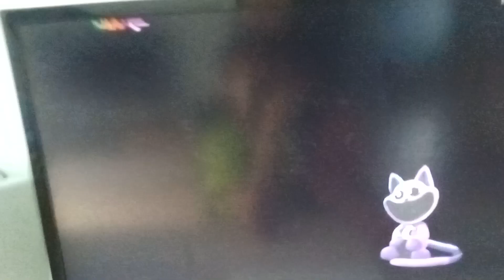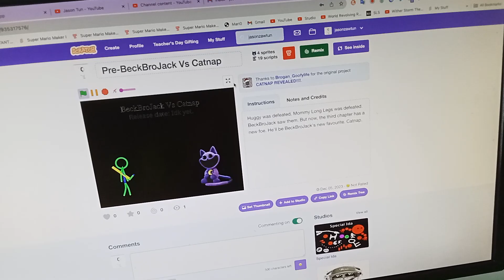Will BeckBroJack Favourite Catnap? (Old Version)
Huggy was defeated. Mommy Long Legs was defeated. BeckBroJack saw them. But now, the third chapter has a new foe. He'll be BeckBroJack's new favourite. Catnap.